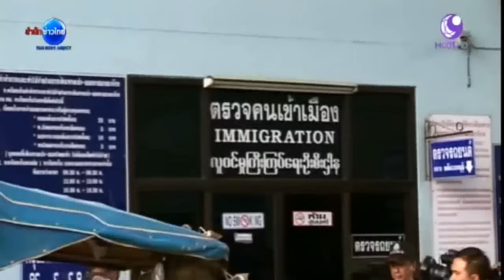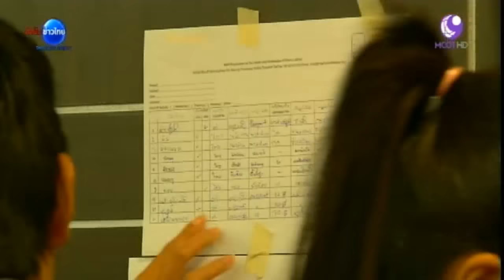สู่หนึ่งเดียวในอาเซียน : แรงงานข้ามถิ่นหลังเปิดประชาคมอาเซียน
สำนักข่าวไทยนำเสนอรายงานพิเศษ สู่หนึ่งเดียวในอาเซียน วันนี้เสนอเรื่อง แรงงานข้ามถิ่นหลังเปิดประชาคมอาเซียน ไปดูว่าพื้นที่ภาคเหนือซึ่งมีแรงงานพม่าจำนวนมากจะได้รับผลกระทบอย่างไรบ้าง